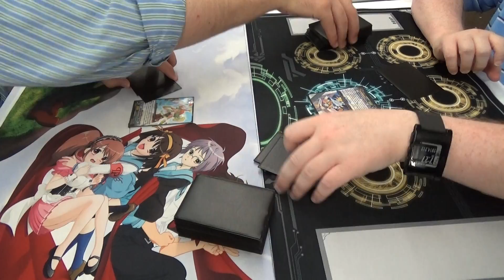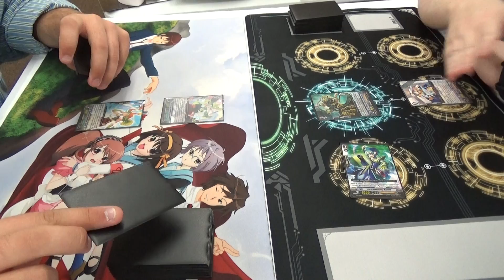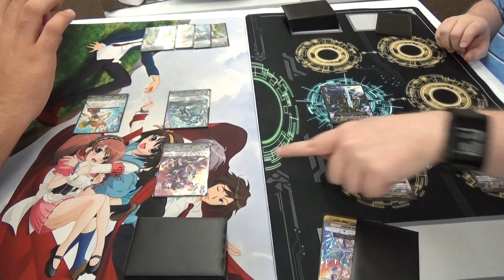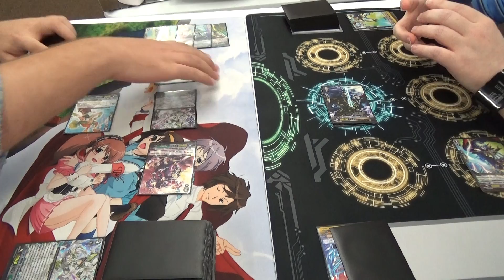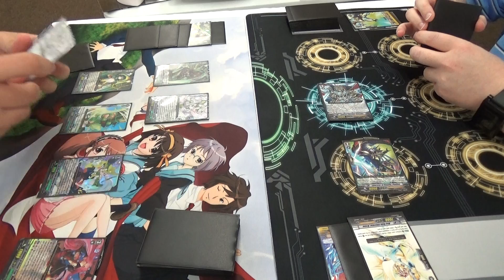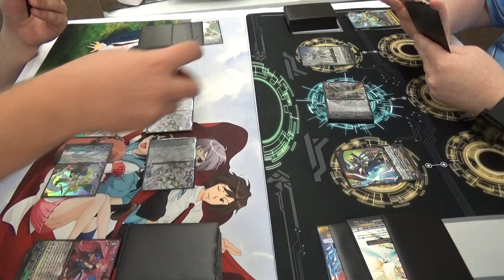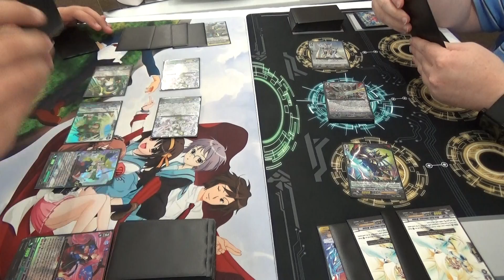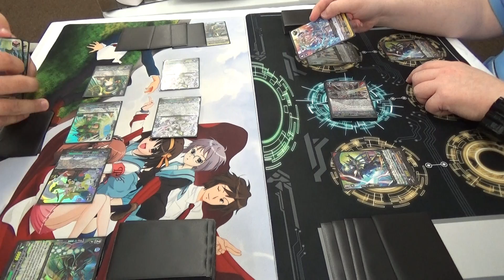Neo Nectar (Cecilia) vs. Gold Paladins (Gancelot Zenith)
Vanguard match at locals. Neo Nectar musketeer build against Gold Paladin Gancelot Zenith build